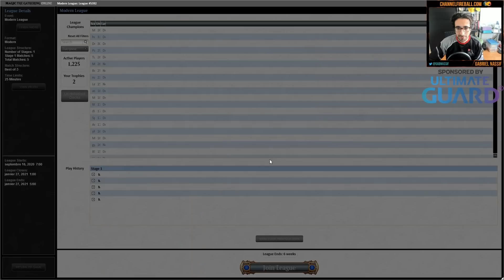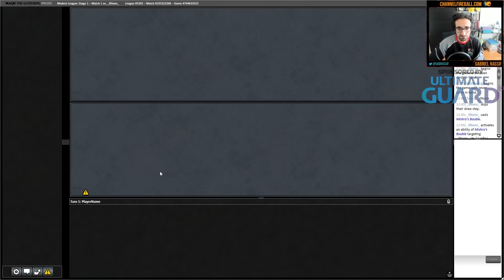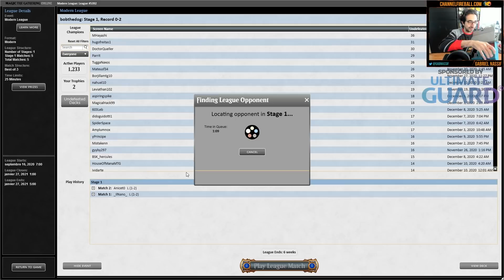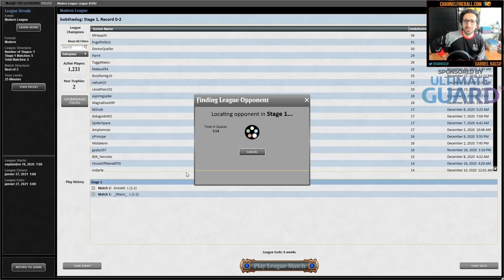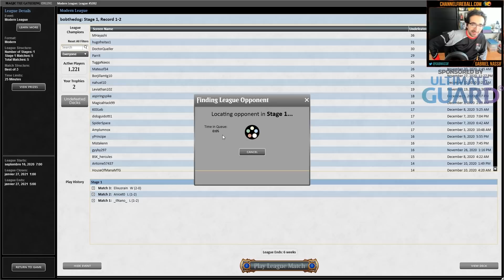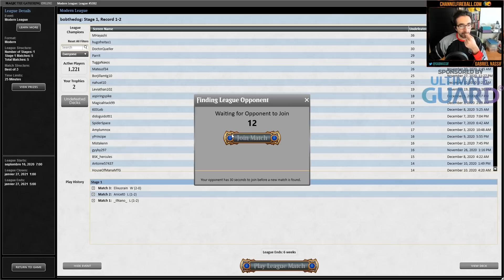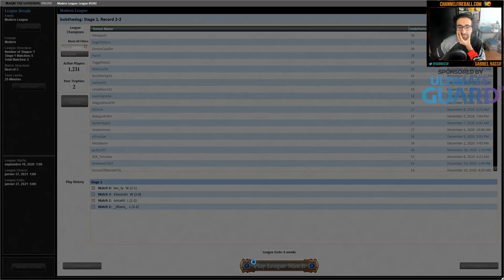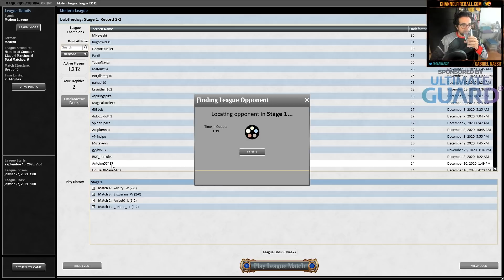Stompy - Modern MTG | Gabriel Nassif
This week Gabriel Nassif is playing through another Modern league with a modern Stompy deck! Join him as he plays on MTG Magic Online.